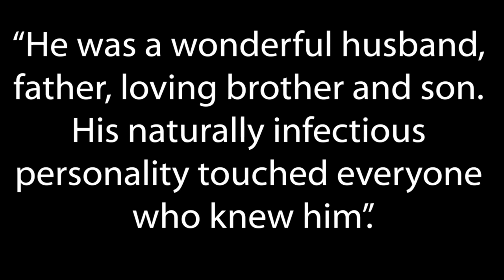4 SHOCKING FEMALE SERIAL KILLERS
I have made a video of Four Cases featuring Female Serial Killers.

0:00 Introduction
0:25 Joanne Dennehy
13:51 Anjette Lyles
29:55 Velma Barfield
45:43 Kristen Gilbert

Sources

Joanna Dennehy: Serial Killer ITVX